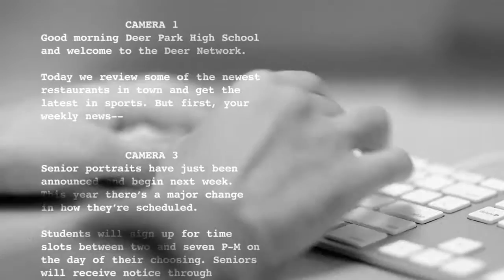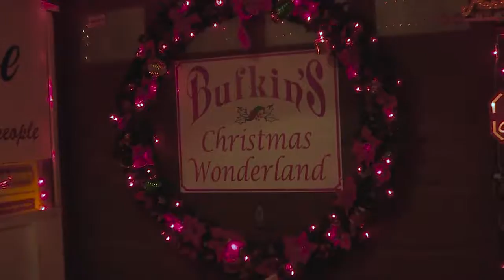Deer Network - Wednesday Advisory - 12/16/2016